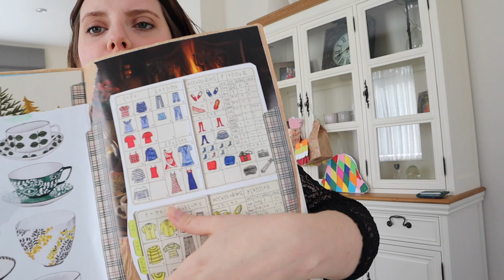ZOOM | Un trimestre dans mon journal holistique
PROFITE d'une promotion sur le programme DIARISME HOLISTIQUE (valable jusqu'au 9 avril 2021) en cliquant ici :

Livre "Libérez votre créativité" - Julia Cameron

Leuchtturm format MASTER A4

Leuchtturm format A5

The world largest sketchbook

Moleskine CAHIER format large

Je filme avec un canon EOS M50